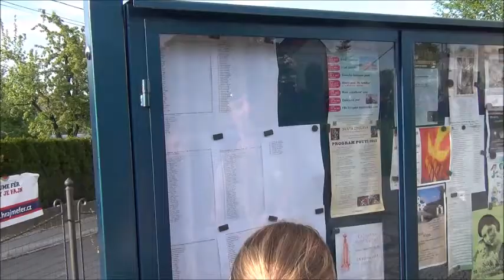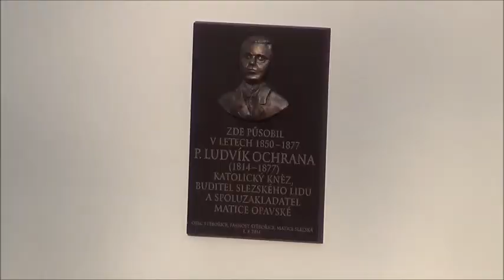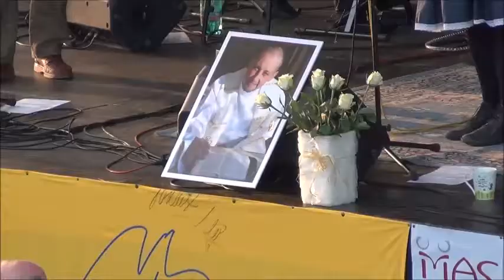Memoriál otce Jožky 2015_koncert